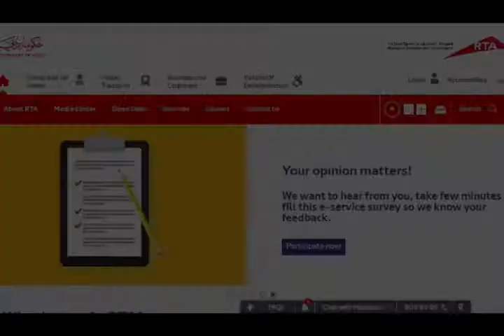27/12/2020 UAE News Today,Dubai News,Abu Dhabi Health Service Copmpny, dubizzle sharjah,hbu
27/12/2020 UAE News Today,Dubai News,Abu Dhabi Health Service Copmpny, dubizzle sharjah,hbu